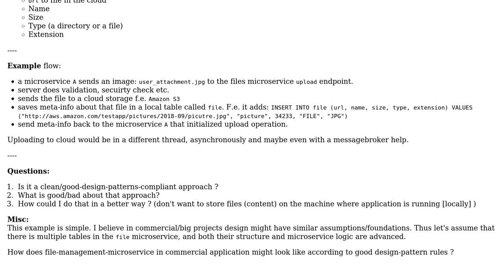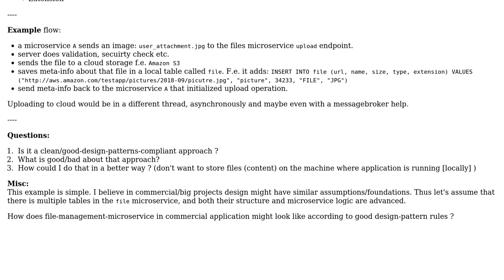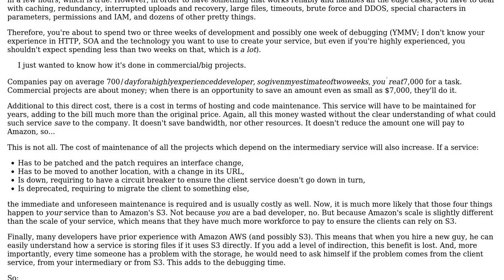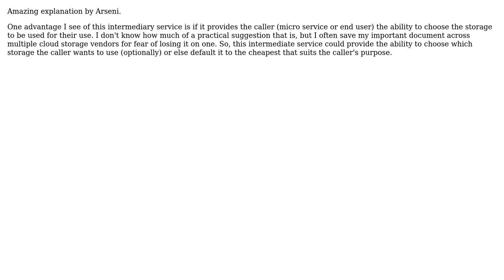Software Engineering: File storage microservice design (2 Solutions!!)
Software Engineering: File storage microservice design

With thanks & praise to God, and with thanks to the many people who have made this project possible! | Content (except music & images) licensed under CC BY-SA | Music | Images & others | With thanks to user user3529850 user user1833058 user Daniel says Reinstate Monica user Arseni Mourzenko and the Stack Exchange Network Trademarks are property of their respective owners. You are responsible for your own actions.